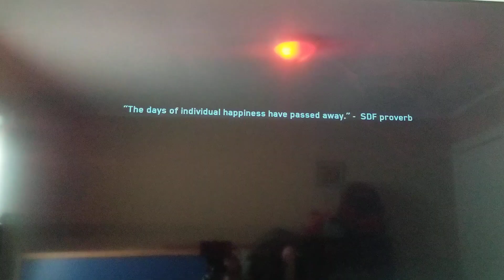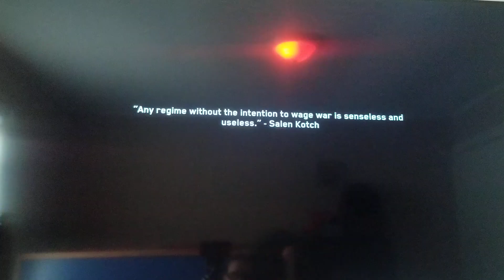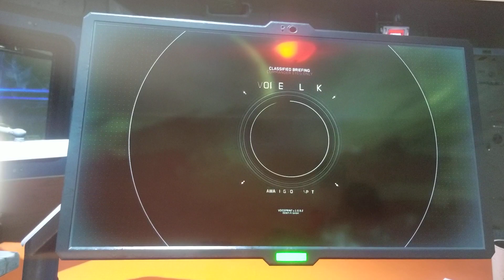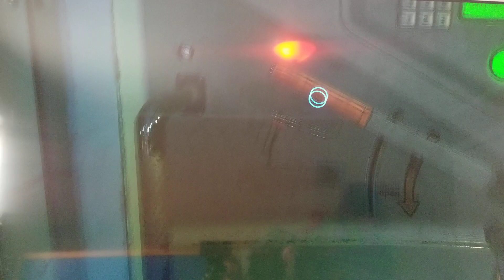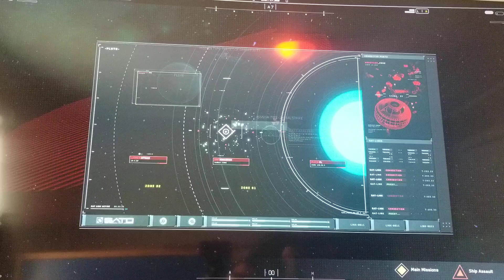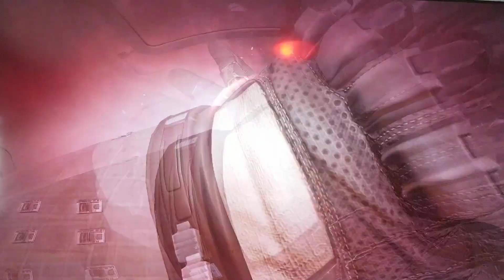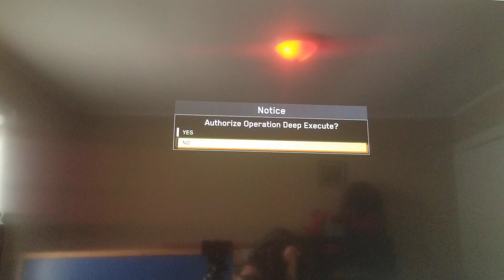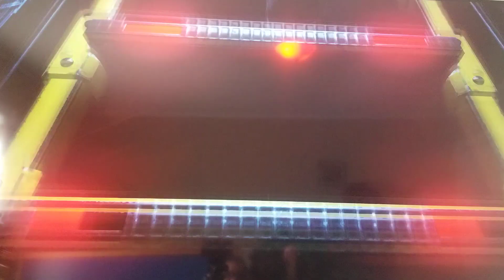Call Of Duty Infinite Warfare Campaign episode 3 part 1 NFK.